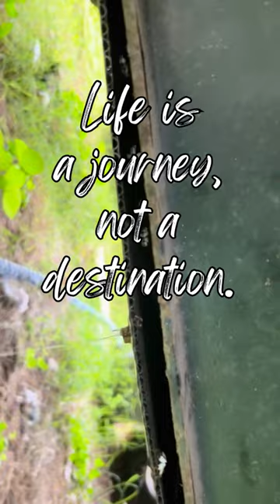Massive water leak in our Fifth Wheel.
We're the Bustard clan from Tennessee,
When the covid 19 pandemic changed the world...we decided to make a change ourselves.
We downsized from nearly 3000 sq. ft. split level home to a 2013 Primetime Crusader fifth wheel camper!
Just a couple of parents, our nest of rugrats and the wild adventures we create for ourselves!